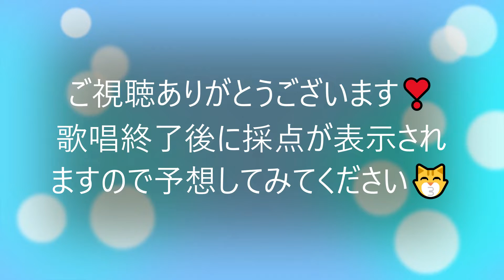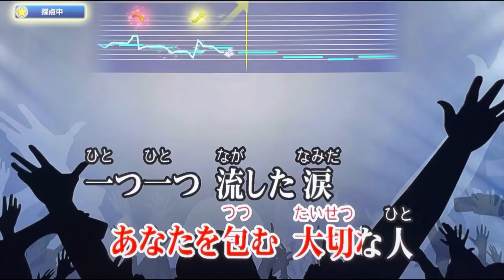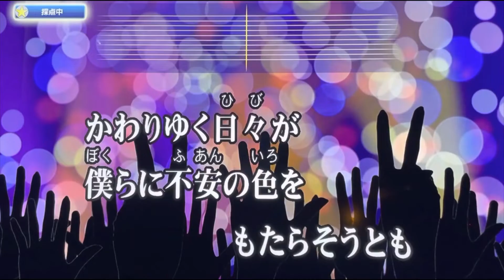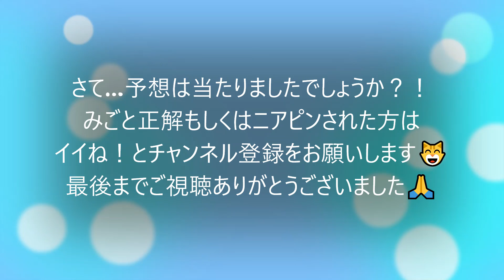『大切なもの』 ロードオブメジャー [[[ カラオケ自己最高得点チャレンジ★初回 ]]]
JOYSOUND. TV Plusで歌ってみた🎤お家カラオケ１発録り★自己最高得点チャレンジ No.216　My First Take - Home Karaoke High-Score Challenge - "Taisetsu na mono" by Road of Major

五十路ド素人親父が自宅ＴＶの前でスマホ録画しただけなので諸々それなりですがご了承ください😅

今回はいつもと趣向を変えて、カラオケの採点機能をオンにして、一発録りに挑戦してみました❣　歌唱終了後に採点が表示されますので何点取れるか想像してみてください😽
今後、この曲で果たして最高何点取れるのか、記録更新に向けて適時、挑戦していきますので、こちらが基となる１回目の採点となります。キーは原曲からひとつ（半音）下げています。
（因みに「JOYSOUND. TV Plus」では全国採点機能も用意されており得点に応じた順位を知ることができますが、今回はユーザー名保護の観点から自己採点機能を使って録画しています。）

2002年にテレビ東京系『ハマラジャ』のドキュメンタリー企画において結成されたロードオブメジャーのデビューシングルにしてインディーズとしては異例のミリオンセラーとなった最大のヒットソングで、テンションUPにおススメなこの曲を精いっぱい歌ってみました🙏